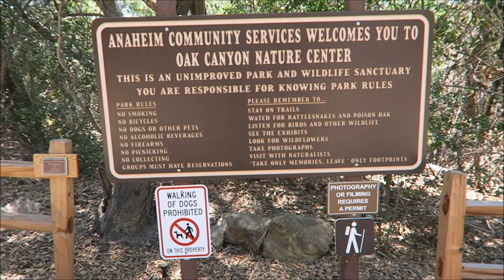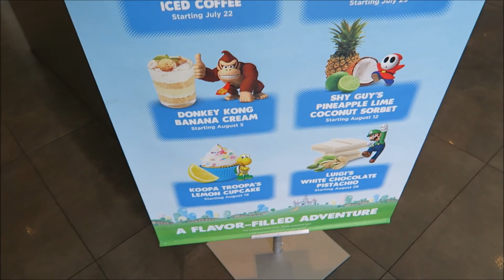TAKING OUR ENGAGEMENT PHOTOS! 7-23-16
Engagement photos, Pokemon Go, Wedding Venues, Yoshi Spoons and Star TREK.